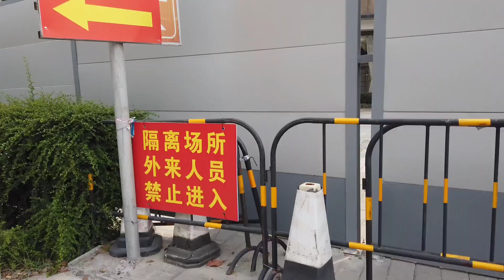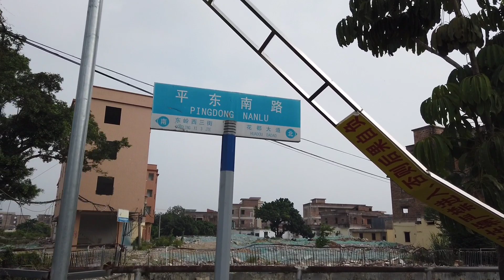又发现一家飞机修理厂,广州白云国际机场,广州机修GAMECO